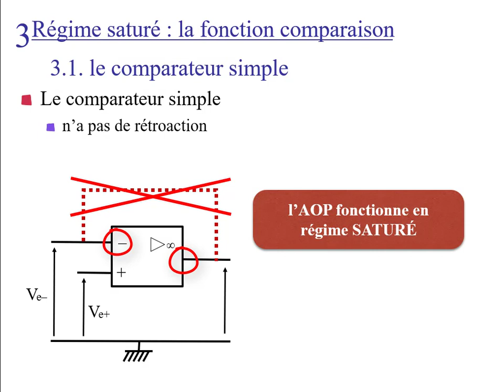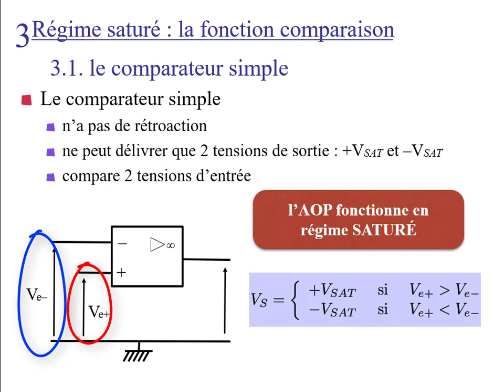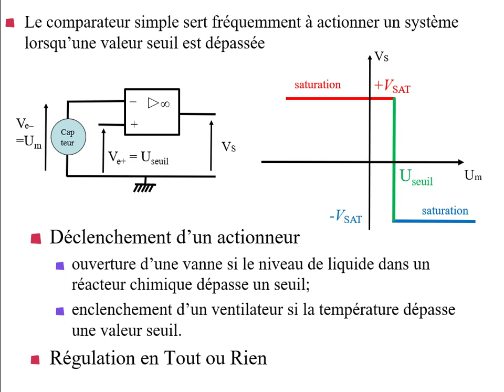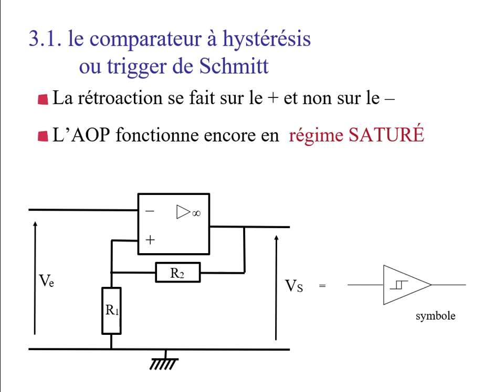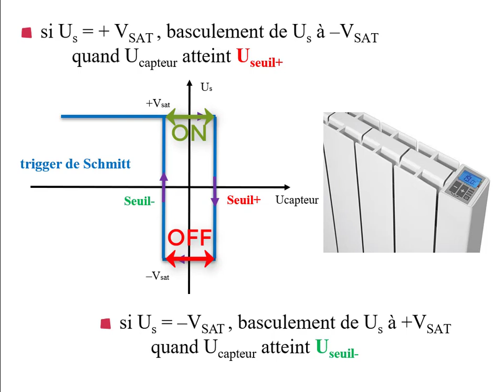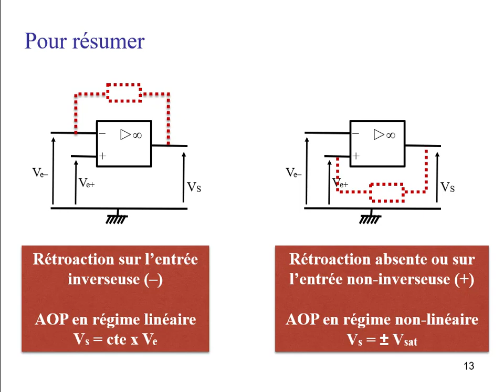La fonction comparaison en électronique (Cours S4 : chapitre 7)